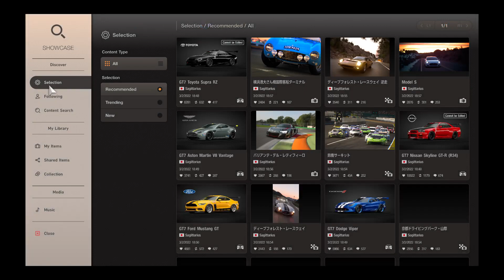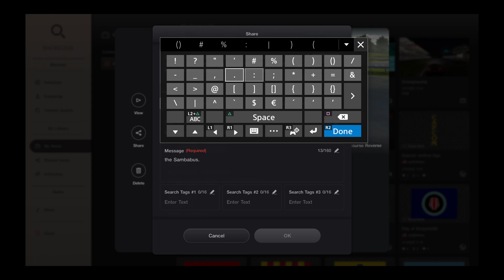Magic Mountain: Missions 4-8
The remaining missions of Magic Mountainin Mission Challenge.